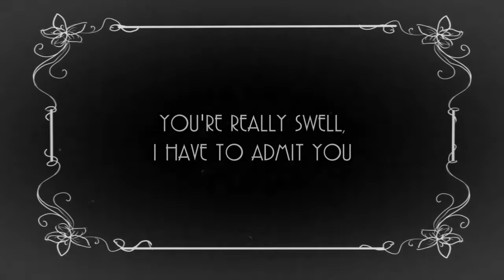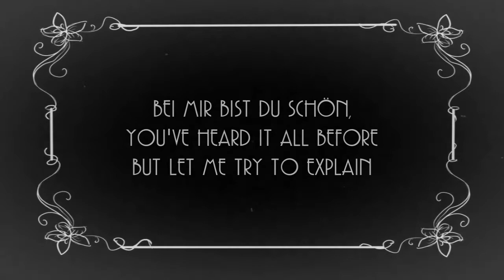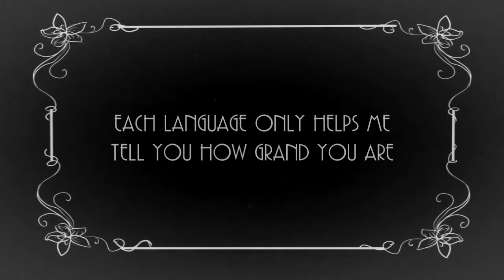THE ANDREWS SISTERS – BEI MIR BIST DU SCHÖN [cover by Andie]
Hi guys, long time no see! I've been extremely busy with work and so many projects that I've had almost no time to make covers :'(
However, I'm finally back with a cute swing duet with my sis Simi!

Original song: The Andrews Sisters - Bei mir bist Du schön